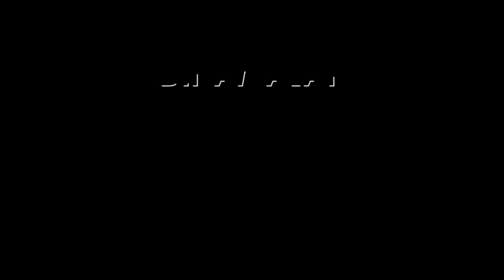ராஜ்யசபாவில் பலம் இழந்தது பாஜ கூட்டணி! இனி என்ன நடக்கும்? | NDA loses majority in Rajya Sabha | BJP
பாஜ பலம் அம்போ

ராஜ்யசபாவில்
அடுத்து என்ன?

ராஜ்யசபாவில் இருக்க வேண்டிய மொத்த எம்பிக்கள் எண்ணிக்கை 245. இப்போதுள்ள நிலவரப்படி 225 பேர் இருக்கின்றனர். 20 இடங்கள் காலியாக உள்ளன. பெரும்பான்மைக்கு தேவை 113 எம்பிக்கள்.

பாஜ எம்பிக்கள் சிலரின் பதவிக்காலம் சமீபத்தில் முடிவுக்கு வந்ததால் பாஜ பலம் 86 எம்பிக்களாக குறைந்து விட்டது. பாஜ தலைமையிலான என்டிஏ கூட்டணி பலம் 101 ஆக உள்ளது.

இப்போது பாஜ பெரும்பான்மையை இழந்து விட்டது. பாஜவுக்கு தனியாகவும், கூட்டணியாகவும் பெரும்பான்மை இல்லை.

இண்டி கூட்டணி எம்பிக்கள் பலம் 87 ஆக உள்ளது. இதில் காங் வசம் 26 எம்பிக்கள், மம்தாவின் திரிணமுல் காங் வசம் 13 எம்பிக்கள் உள்ளனர். திமுக, ஆம்ஆத்மி கையில் தலா 10 எம்பிக்கள் உள்ளனர்.

மற்ற எம்பிக்கள் எந்த கூட்டணியிலும் சேராத கட்சிகள் வசம் உள்ளனர்.

பாஜ கூட்டணி பெரும்பான்மையை இழந்து விட்டதால், இனி முன்பு போல் சுலபமாக சட்டம் இயற்ற முடியாது.

ஒரு சட்டம் அமலுக்கு வர லோக்சபாவை போல ராஜ்யசபாவின் ஒப்புதலும் அவசியம். ஆனால் இனி பாஜவுக்கு அந்த ஆதரவு கிடைக்குமா என்பது தான் மிகப்பெரிய கேள்வியாக உள்ளது.

மசோதாக்களை சிக்கல் இன்றி நிறைவேற்ற பாஜவுக்கு இன்னும் 13 எம்பிக்கள் தேவை.

அப்படி பார்த்தால், பாஜ கூட்டணியில் இல்லாத ஒய்எஸ்ஆர் காங்கிரஸ் வசம் 11, அதிமுக வசம் 4 எம்பிக்கள், நவீன் பட்நாயக்கின் பிஜு தனதா தளம் கட்சியிடம் 9 எம்பிக்கள் உள்ளனர்.

இதற்கு முன் இந்த கட்சிகள் எல்லாம் அதிகாரப்பூர்வமாக அறிவிக்கப்படாத பாஜ கூட்டணி கட்சிகளாக இருந்து வந்தன. எந்த மசோதாவாக இருந்தாலும் கேட்காமலேயே அரசுக்கு ஆதரவு தந்து கொண்டிருந்தன.

நடந்து முடிந்த லோக்சபா, சட்டசபை தேர்தல் எல்லாவற்றையும் தலைகீழாக மாற்றி விட்டது. ஒடிசா, ஆந்திரா, தமிழகம் ஆகிய மாநிலங்களில் கூட்டணி கட்சிகளுடனான பாஜ உறவு முற்றிலும் மாறி விட்டது. NDA RajyaSabha BJP PMmodi Admk India #